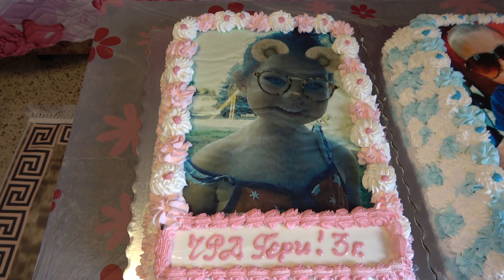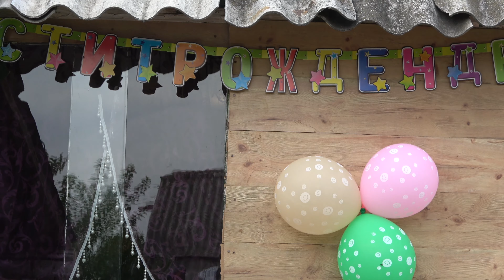ЧРД -1г на Даниел и 3г на Гери 26.08.2022